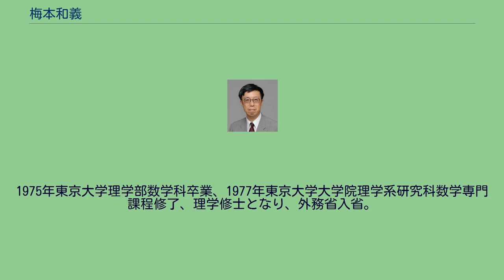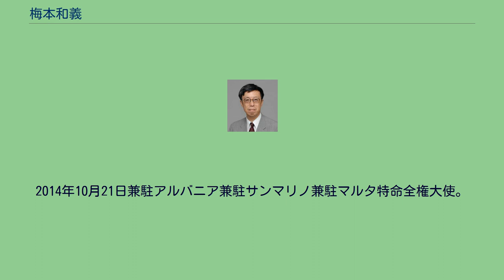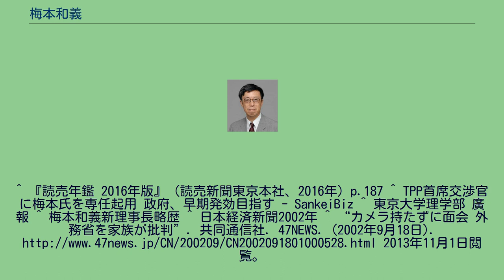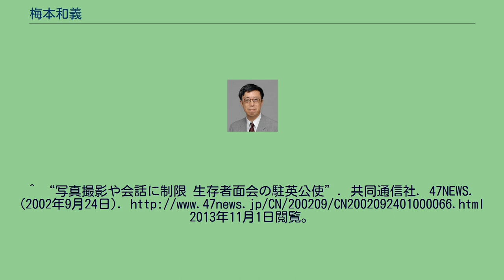梅本和義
日本の内閣官房副長官補（外政担当）
梅本 和義（うめもと かずよし、1951年4月27日 - ）は、日本の外交官。
外務省北米局長、内閣官房副長官補、駐イタリア特命全権大使、国際貿易・経済担当大使兼内閣官房環太平洋経済連携協定(TPP)首席交渉官を経て、独立行政法人国際交流基金理事長。
東京都出身。
1975年東京大学理学部数学科卒業、1977年東京大学大学院理学系研究科数学専門課程修了、理学修士となり、外務省入省。
1994年外務省大臣官房総務課企画官、同年北米局日米安保条約課長、1997年経済局国際機関第一課長、1999年アジア局北東アジア課長、2001年アジア大洋州局北東アジア課長、同年総合外交政策局総務課長、同年在英国日本国大使館公使、2004年外務省大臣官房参事官兼中東アフリカ局、同年外務省大臣官房参事官兼北米局、2006年外務省大臣官房審議官兼北米局、2007年外務省大臣官房審議官兼総合外交政策局、2008年大使、2009年北米局長、2011年官房付を経て駐スイス特命全権大使兼駐リヒテンシュタイン特命全権大使、2012年内閣官房副長官補（外政担当）兼外務省参与、2013年1月17日付で国際連合日本政府代表部（国連代表部）特命全権大使、次席代表に就任。
2014年8月5日から駐イタリア特命全権大使。
2014年10月21日兼駐アルバニア兼駐サンマリノ兼駐マルタ特命全権大使。
2017年7月7日国際貿易・経済担当大使兼内閣官房環太平洋経済連携協定（TPP) 等政府対策本部首席交渉官。2020年10月1日、独立行政法人国際交流基金理事長。 在イギリス公使時代の2002年に平壌に派遣され日朝首脳会談の現地準備本部長を務め、北朝鮮による日本人拉致問題の被害者である蓮池薫や、横田めぐみの娘キム・ウンギョンらと面会した。横田の娘に面会した際、梅本による本人確認が不十分だった（確認のためのカメラやテープレコーダーも所持していなかった）ことが判明し、横田の父・横田滋から批判された。
梅本は、「北朝鮮との交渉の結果、決まったやり方で面会が実現した。許されれば写真を撮り、髪やつめを持ってくればよかったが、私は1組約30分という限られた時間の中で、面会を最後まで終えることが重要と判断した」と述べ、北朝鮮側が付けた条件に沿って面会を行ったことを説明した。
^ 『読売年鑑 2016年版』（読売新聞東京本社、2016年）p.187 ^ TPP首席交渉官に梅本氏を専任起用 政府、早期発効目指す - SankeiBiz ^ 東京大学理学部 廣報 ^ 梅本和義新理事長略歴 ^ 日本経済新聞2002年 ^ “カメラ持たずに面会 外務省を家族が批判”. 共同通信社. 47NEWS. (2002年9月18日). 2013年11月1日閲覧。
^ “写真撮影や会話に制限 生存者面会の駐英公使”. 共同通信社. 47NEWS. (2002年9月24日). 2013年11月1日閲覧。